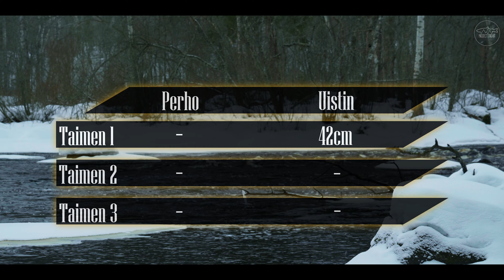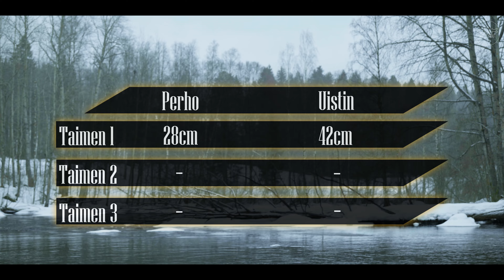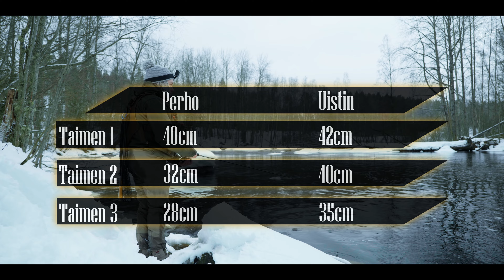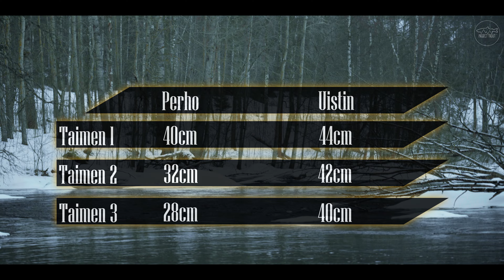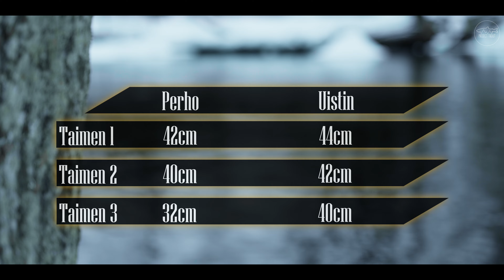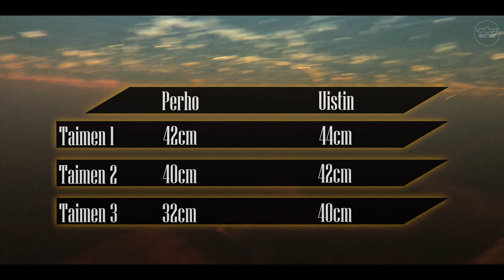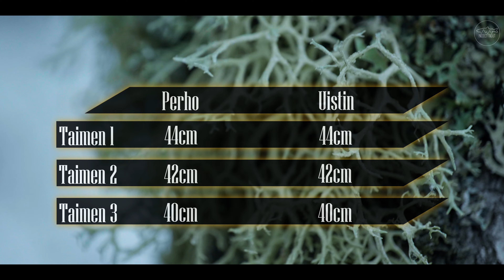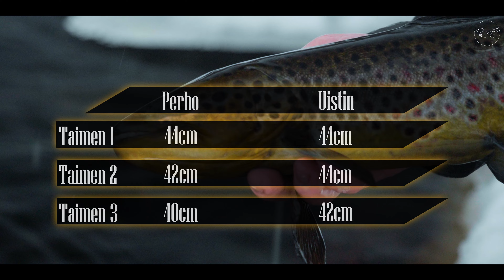Perho vai Uistin // Taimenen koskikalastus talvella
Perho vai Uistin -sarjassa kilpailemme kahden tunnetun kalastusmuodon tehokkuudesta eri kalalajeissa ja vesistöissä. Avausjaksossa kalastamme taimenta talvella hyytävän kylmistä koskivesistä. Jaksossa nähdään pärjääkö perhon houkuttavuus uistimen heittopituudelle?

Nappaa siis popcornit esille ja istu mukavasti alas, sillä luvassa on tiukkaa vääntöä ja yllättäviä juonenkäänteitä!